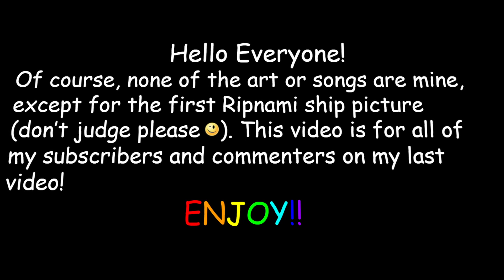Wings of Fire Ship Theme Songs!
Hi! I've finally made another Wings of Fire theme song video! Comment your ideas for my next video! I hope you enjoy!